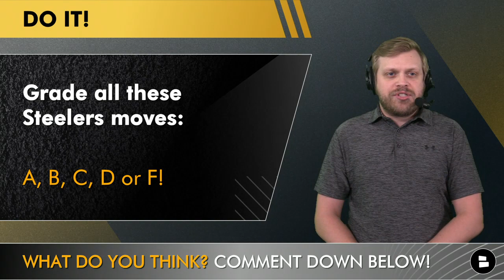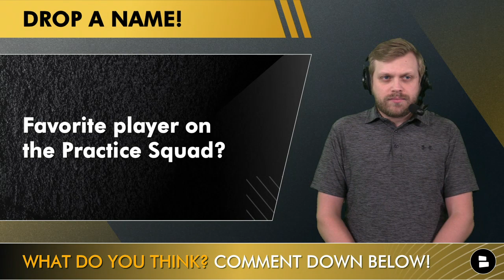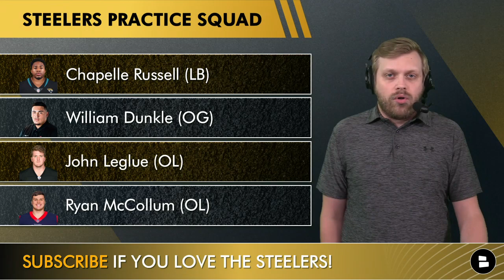Pittsburgh Steelers News: Steelers Sign 3 Players, Put 2 On IR, Cut 1 And Add 12 To Practice Squad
The latest Pittsburgh Steelers news is on multiple Steelers roster moves and new signings for the Steelers practice squad. The Steelers made 6 different roster moves, cutting 1 player after claiming 1, putting 2 on injured reserve and re-signing 2 after they were cut during initial roster cuts and claimed a player off of waivers. Plus, the Steelers have filled 12 of their 16 practice squad sports. Steelers Talk host Tom Downey breaks it all down on today’s video!

Jamir Jones, Trent Scott and Marcus Allen have returned to the Pittsburgh Steelers! Jones was claimed today off waivers from the Jacksonville Jaguars after he was waived by the Steelers last year to make room for Derek Tuszka … who was the player cut by the Steelers today! That’s right, Steelers news today has some “time is a flat circle” it. Allen and Scott return after being cut originally as part of the 53-man roster cuts.

Steelers players placed on IR:
Damontae Kazee (S)
Calvin Austin III (WR)

Pittsburgh Steelers practice squad (4 spots remain open):
Mark Gilbert (CB)
Anthony McFarland (RB)
Cody White (WR)
Justin Rigg (TE)
Renell Wren (DL)
Carlos Davis (DL)
Hamilcar Rashed Jr. (OLB)
Elijah Riley (DB)
Chapelle Russell (LB)
William Dunkle (OG)
John Leglue (OL)
Ryan McCollum (OL)

Answer today’s Steelers questions in the COMMENTS:
- Who else do you want to add to the practice squad?
- Do you like getting Mark Gilbert back? Type ‘Y’ for Yes and Type ‘N’ for No
- Grade all the Steelers roster moves: A, B, C, D or F!
- Favorite player on the Steelers Practice Squad

NFL Practice Squad rules:
- Players with no NFL experience (zero accrued seasons). Players who were active for fewer than nine games during their only accrued season. Up to ten players may have no more than two accrued seasons. Up to six players may be signed without any limitation on earned seasons.

NFL Practice squad poaching rules:
- Teams are allowed to poach players of another team’s practice squad if they are signing them to the active roster. A team can sign a player from their next upcoming opponent’s practice squad, but it must be done six days before the game, or 10 days if it is during the bye week. Teams can also protect up to four players on their practice squad to prevent them from being poached - though that goes into effect on Tuesday each week, so a player a team wants to protect could still get signed by another team on Monday.

Pittsburgh Steelers 2022 Schedule:
Last Preseason Game vs. Detroit Lions
Week 1: Pittsburgh Steelers at Cincinnati Bengals
Week 2: Pittsburgh Steelers vs. New England Patriots
Week 3 (TNF): Pittsburgh Steelers at Cleveland Browns (No Deshaun Watson)
Week 4: Pittsburgh Steelers vs. New York Jets
Week 5: Pittsburgh Steelers at Buffalo Bills
Week 6: Pittsburgh Steelers vs. Tampa Bay Buccaneers
Week 7 (SNF): Pittsburgh Steelers at Miami Dolphins
Week 8: Pittsburgh Steelers at Philadelphia Eagles
Week 9: Pittsburgh Steelers Bye Week
Week 10: Pittsburgh Steelers vs. New Orleans Saints
Week 11: Pittsburgh Steelers vs. Cincinnati Bengals
Week 12 (MNF): Pittsburgh Steelers at Indianapolis Colts
Week 13: Pittsburgh Steelers at Atlanta Falcons
Week 14: Pittsburgh Steelers vs. Baltimore Ravens
Week 15: Pittsburgh Steelers at Carolina Panthers
Week 16: Pittsburgh Steelers vs. Las Vegas Raiders
Week 17: Pittsburgh Steelers at Baltimore Ravens
Week 18: Pittsburgh Steelers vs. Cleveland Browns

Get Pittsburgh Steelers updates on everything from Kenny Pickett News to Steelers roster moves by heading over to our Steelers website! We have content just like: Off-season Productions, All Steelers Talk, Arthur Moats, DK Pittsburgh Sports, Itz Yinzburgh!

Go follow host Tom Downey on Twitter for NFL updates and content around teams like the Pittsburgh Steelers

@chatsports  has amazing content on social media just like you would find from Pat Mcafee, Charli D’Amelio, Spencer X, JoJo Siwa and Addison Rae:

Check out the recent Pittsburgh Steelers YouTube videos:
- Steelers News Alert🚨: Pittsburgh Trades For OL Jesse Davis, Cuts 5 Players To Set 53-Man Roster